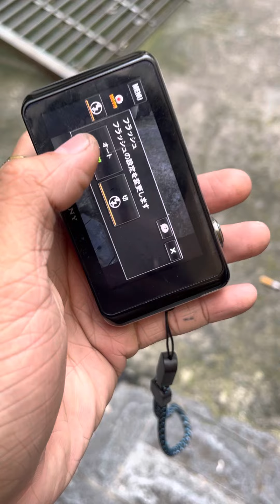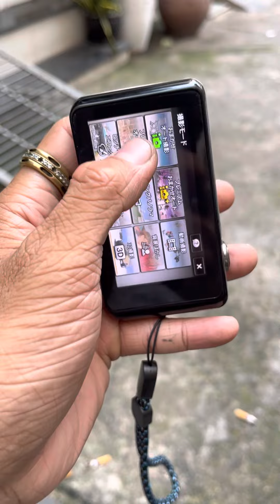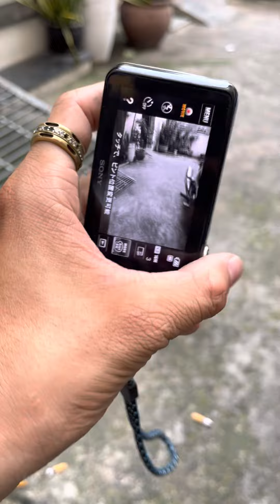Hướng dẫn sony CyberShot wx30